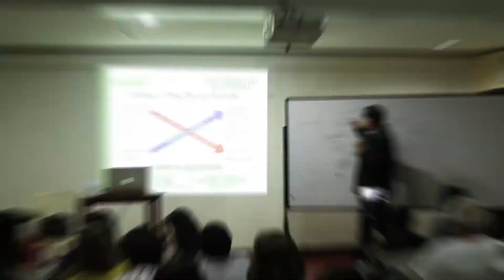Convention of Philippine Baptist Churches 6th Biennial Assembly - Day 3